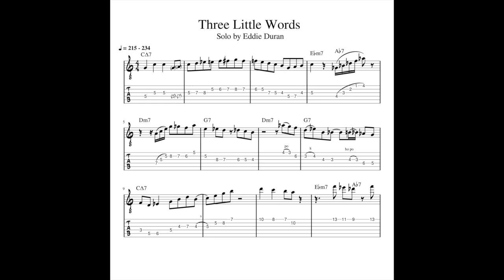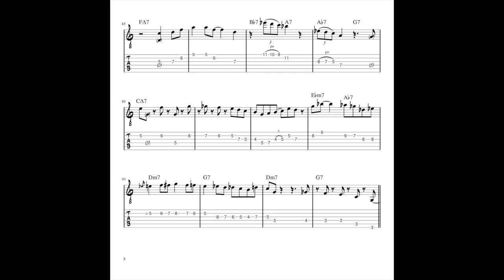Three Little Words by Eddie Duran Jazz Guitar Transcription